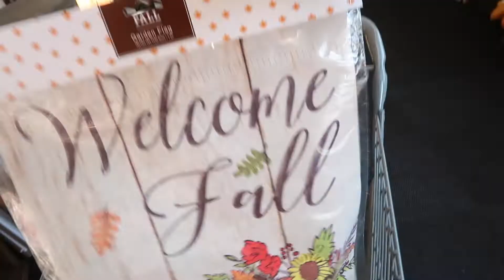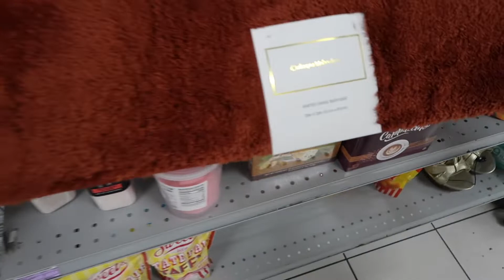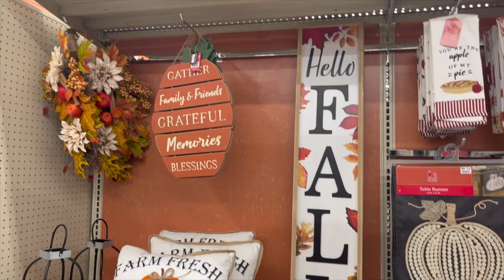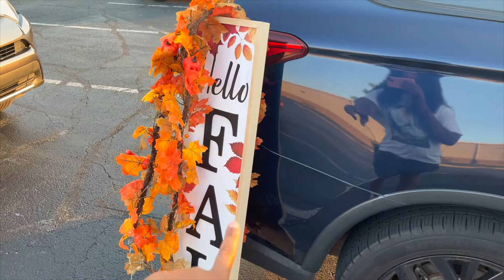HOUSE TO HOME - HOME UPDATE: FALL DECOR SHOPPING |🍁 GLAM FALL AESTHETIC | SHOP WITH ME FALL 2022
HEY GUYS! So in today's vlog, I'm taking you guys with me fall decor shopping. I 'm going for a glam fall aesthetic and I'll show you all what I bought from each store so come shopping with me for fall 2022.

glam design style, glam fall aesthetic, fall decor shop with me 2022,